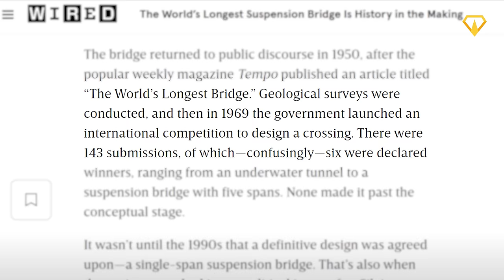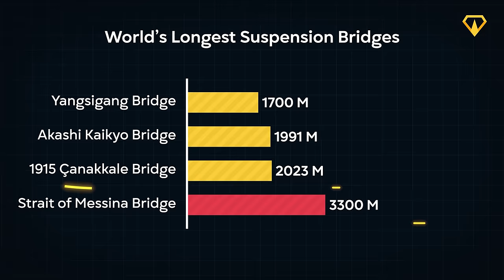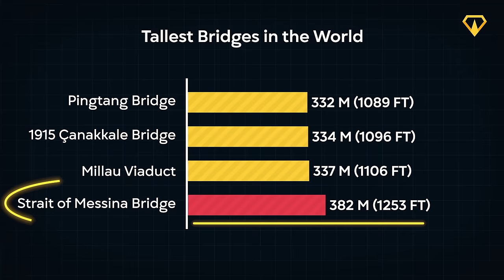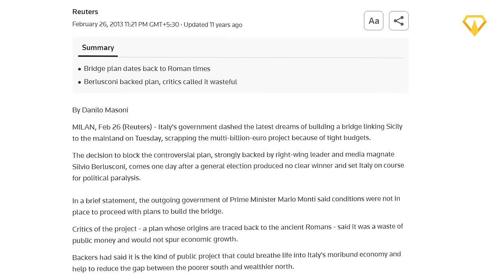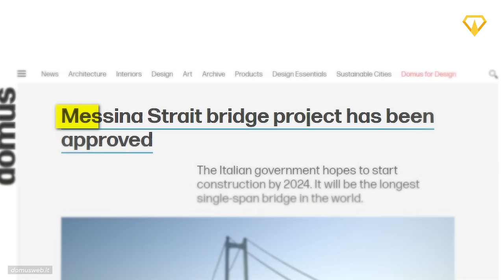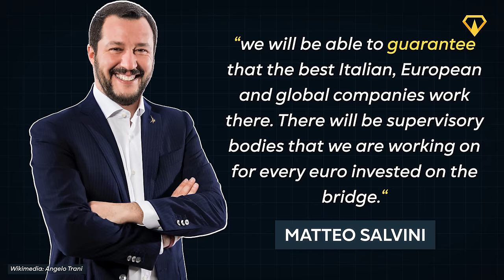Italy's $12.7BN Bridge to Sicily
Italy is planning to build the World’s Longest Suspension Bridge connecting the island of Sicily to the Italian mainland!

0:00 Italy's $12.7BN Bridge to Sicily
0:40 Sicily
1:59 Past Proposals for Bridges
3:24 Strait of Messina Bridge
6:30 Why this Bridge was Canceled
7:51 Fault Line & Earthquakes
9:06 Wind
10:17 The Mafia